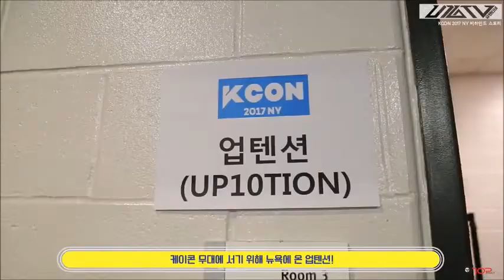Happy 2nd Anniversary UP10TION!!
UP10TION debuted 2 years ago! I put together this little video to show how far they've come :') I've been at college and only have my laptop so this was edited on unfamiliar software buuut it was worth it! Love these guys and love all y'all HONEY10! ~Toto